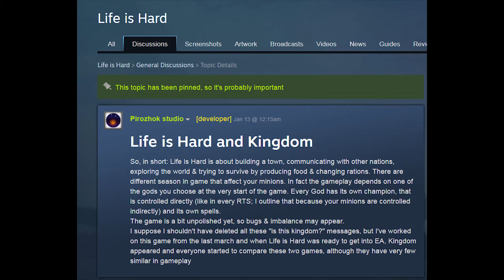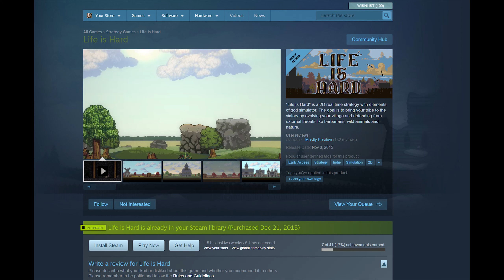An Early Access look at Life is Hard on Steam for PC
Leave a comment by January 1st midnight EST for a chance to win a key of this high-quality game! The winner will get a message on January 2.